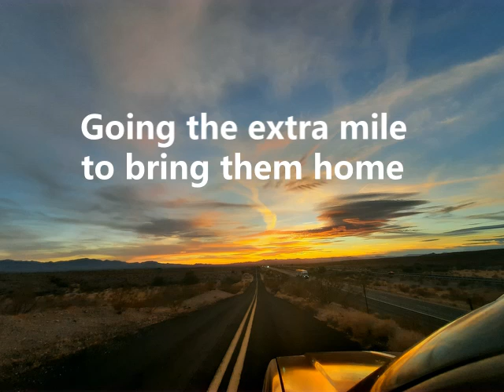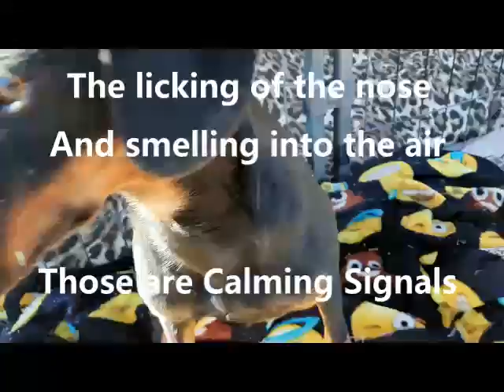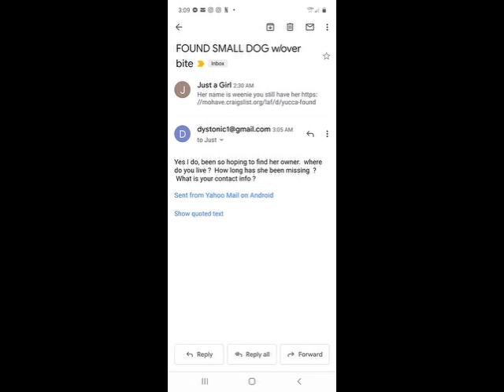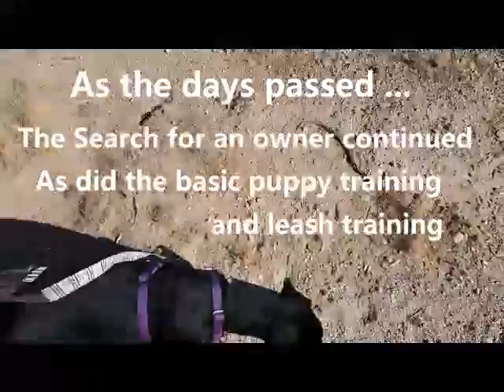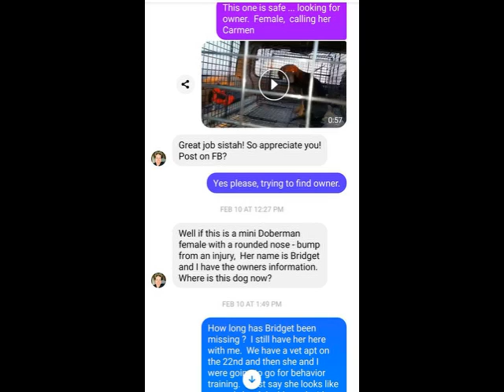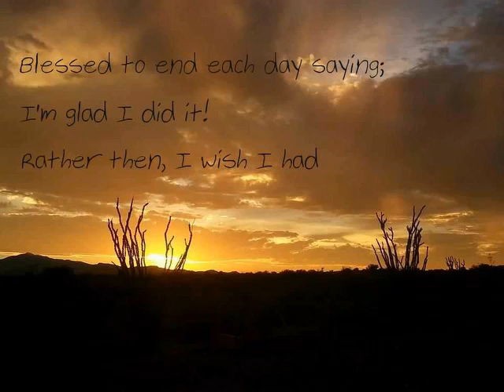What's My Name ???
The story of my capture and safe return home